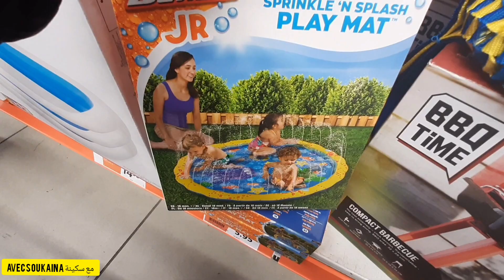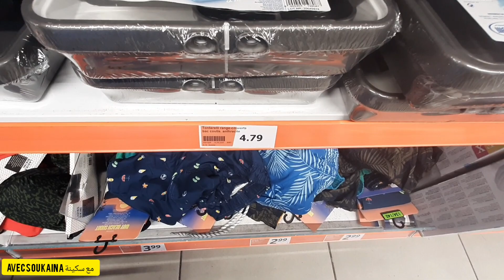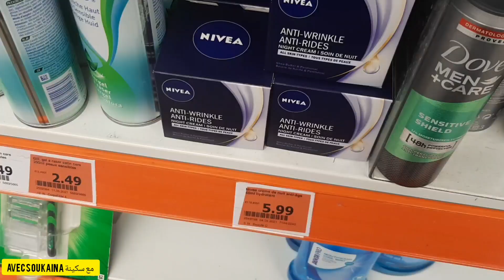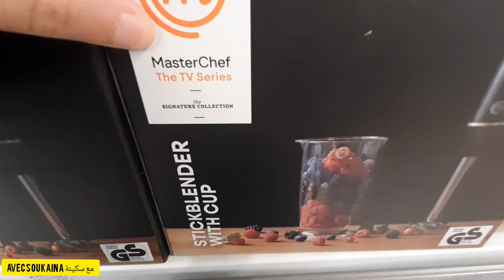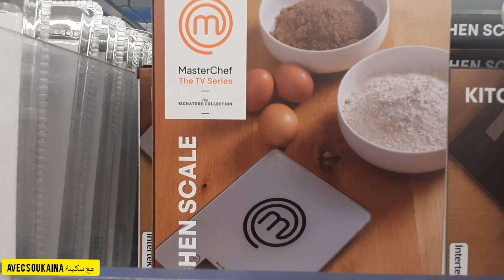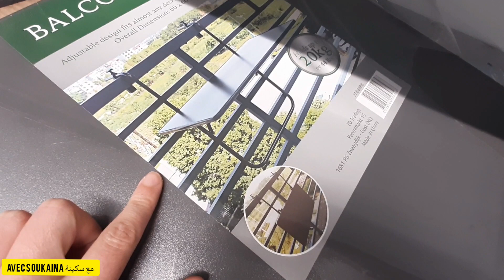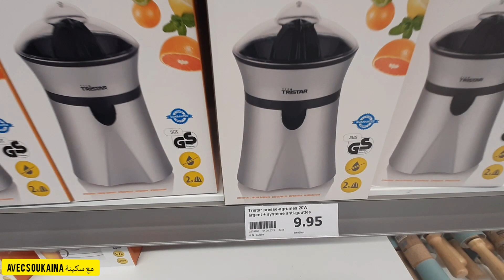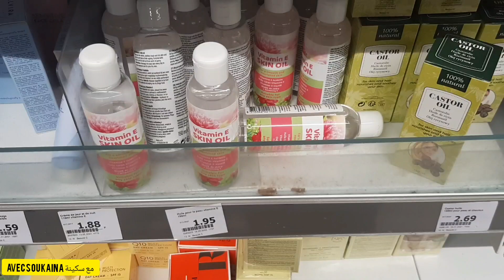💥ARRIVAGE ACTION/Grand Littoral MARSEILLE/soukaina سكينة